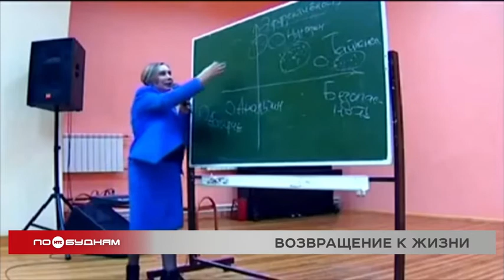Коронавирус отступает? Ограничения для бань и саун отменили в Иркутской области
Оттепель по отношению к пандемии, кажется, наступает в Иркутской области. Президент России Владимир Путин заявил о возможности смягчения действующих ограничений, связанных с коронавирусом. Это связано с тем, что в целом по стране и в отдельных регионах эпидемиологическая ситуация стабилизируется.

Показатели инфицирования дают возможность аккуратно снимать введённые ранее запреты. Например, в организации учебного процесса. Так в ближайшее время образовательные учреждения будут возвращаться к привычной форме обучения. Студенты средне-специальных и высших учебных заведений смогут вновь очно присутствовать на занятиях. Точные сроки пока не называются, но ориентировочно ВУЗы возобновят фактическую работу уже в феврале. Кроме того, в Иркутской области отменили ограничения в работе бань и саун. Теперь они вновь смогут работать после 23 часов.

ВЛАДИМИР ПУТИН, президент России:

«В целом эпидемиологическая ситуация в стране постепенно стабилизируется. Сегодня с утра только я слушал доклады соответствующие. У нас уже количество тех, кто выздоровел, превышает количество тех, кто заболел, а количество инфицированных снижается. Это даёт возможность аккуратно снимать введённые ограничения, возвращаться к нормальному учебному ритму».